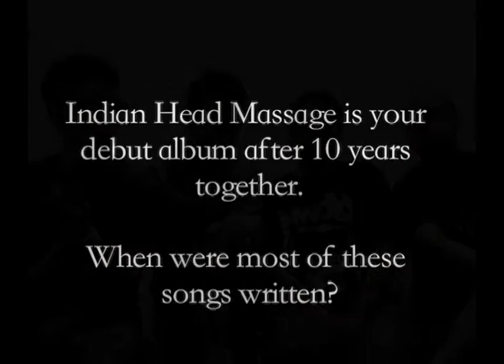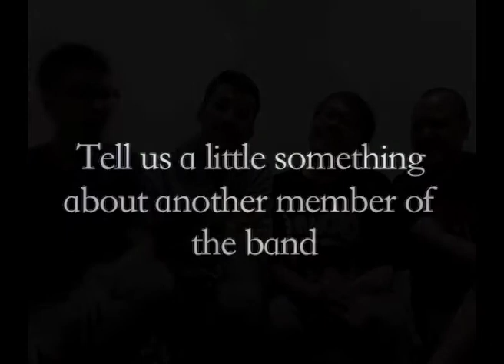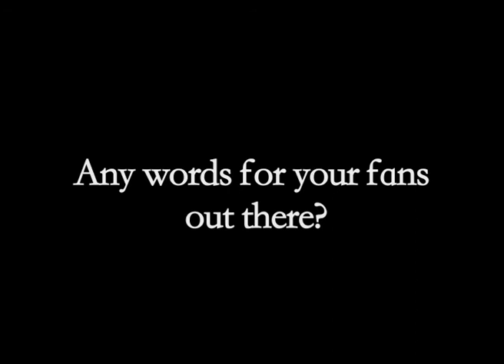Love-In Interview with TypeWriter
TypeWriter will be playing at "LOVE-IN" on the 6th of March, 5pm at Hong Lim Park. The gig is free and features many other wonderful acts, such as The Pinholes, Etc, Basement In My Loft, King Kong Jane, Zahidah, For This Cycle and Sean Harrison. A night not to miss!

We hope to see you there this Sunday! Peace & Love to all :)